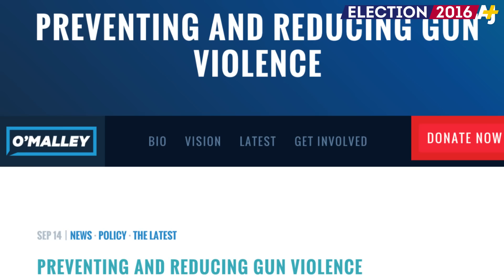Hillary Clinton Vs. Bernie Sanders: Democrats Debate Gun Control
Hillary Clinton, Bernie Sanders and other Democrats love to hate the NRA, but what are their real positions on guns and gun control?